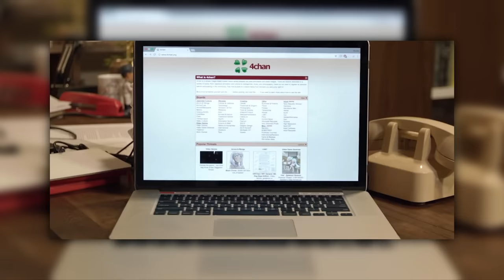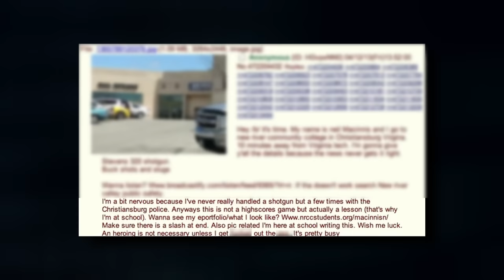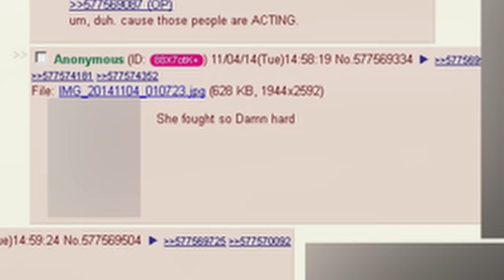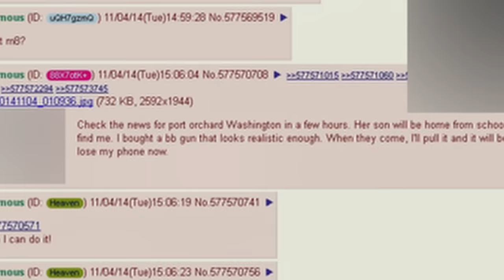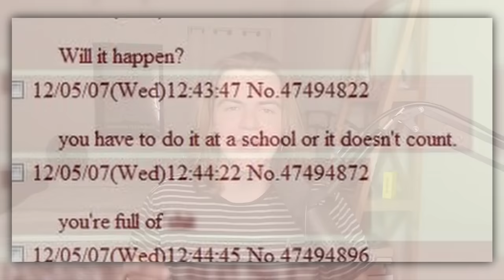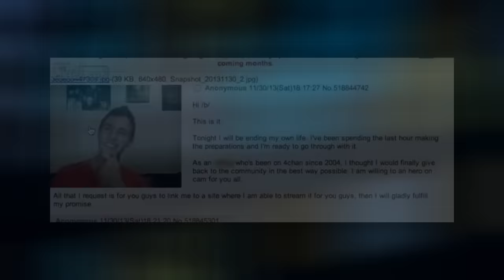The Most Sinister 4chan Threads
Today we look into the most disturbing 4chan threads ever created. While 4chan isn't always controversial, these examples will take the cake as 4chan's worst. Was there something I missed?

- Caden K.

Equipment:
Mic Stand
XLR Cables
Audio Interface
Mouse Charging Pad
RGB Lights
Ring Light
Editing Program

00:00 - Intro
00:47 - The Neil MacInnis Shooting
03:41 - Amber Lynn Schraw
07:11 - Shooter Receives Support From 4chan
10:19 - User Takes Their Life Live
13:37 - Outro